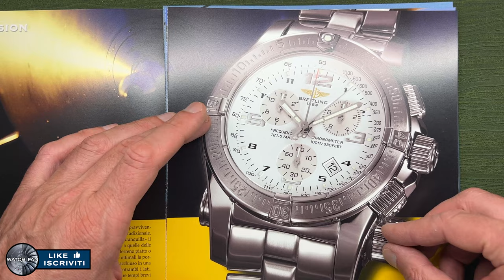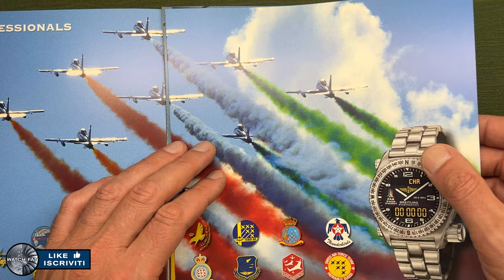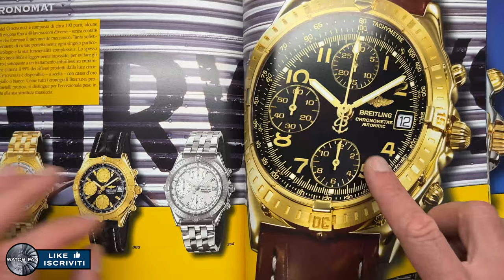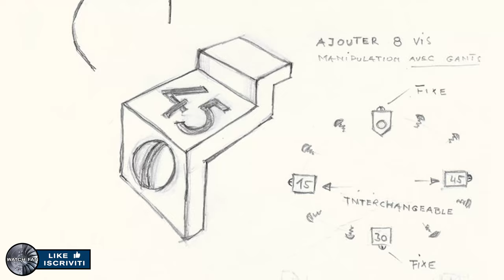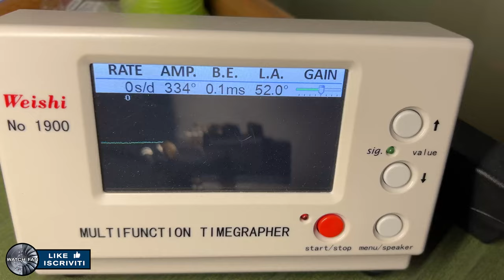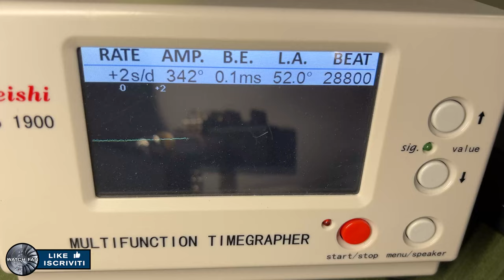Gli Orologi che volevamo una volta! Breitling Chronomat Pilot, Paul Picot U-Boat...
Questo era uno dei Breitling Chronomat più belli degli anni 90/2000 a paragone con un altro competitor di quel periodo.

Visitate il sito dell'orologeria "La Mole d'Oro" di Michele Carlino per questo ed altri interessanti orologi:
Corso Vittorio Emanuele II, 96/H, 10121 Torino TO - 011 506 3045

Vi riporto alcune delle dotazioni con cui poter far pratica, dal loro acquisto, il canale percepirà una piccola percentuale finalizzata allo sviluppo di Watch Fan. Grazie.

📚 Testi per lo studio.

Orologiaio riparatore
Orologeria manuale di riparazioni
Studio delle Ref. Rolex Ed. Mondani 1
Studio delle Ref. Rolex Ed. Mondani 2
Studio delle Ref. Rolex Ed. Mondani 3
Libro Moonwatch Only English ver.

🪛🛠 Attrezzature e tool da orologeria.

Monocolo da lavoro
Calibro centesimale
Monocolo da collaudo
Set di Cacciaviti
Kit pronto utilizzo
Kit riparazione professionale
Set Oliatori
Olio per ruote veloci
Olio orologi da tasca
Apricasse Victorinox
Polywatch per pulizia vetri plastica
Utensile per estrazione bracciali
Porta monocolo
Pinzette da lavoro
Set di pinzette
Posa sfere
Porta movimento

⏱🕰 Orologi automatici

Seiko Sub SKX007K2
Seiko Sub SKX009K2Pepsi
Seiko Legacy SNXG47K1
Seiko Turtle Pepsi SRP779K1